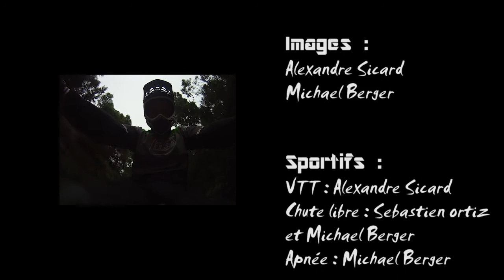Descente - extreme sports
Notre vidéo pour le Zot Movie Festival 2011, 4e édition. (festival du film de sport extrême de la Réunion)
Une soirée sympathique, de nombreux films présentés, la concurrence était là et a eu raison de nous...

Rdv l'année prochaine pour remettre ça...